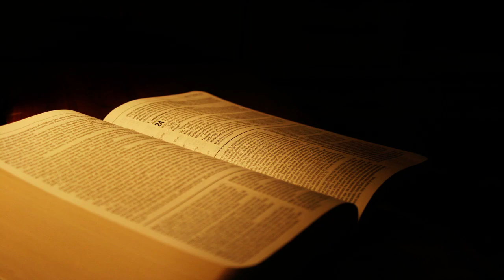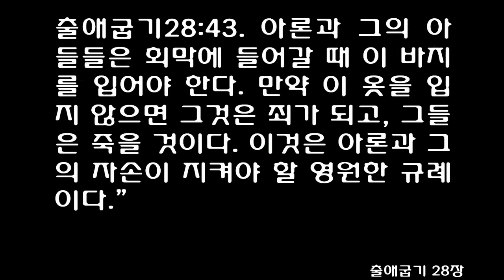1월 24일 매삼주오(每三主五) 성경 읽기 [출애굽기 26-28장] 쉬운성경, 일년일독, 성경통독 [Exodus 26-28] One Year Bible Read January 24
Exodus 26 New Living Translation (NLT)
Plans for the Tabernacle
26 “Make the Tabernacle from ten curtains of finely woven linen. Decorate the curtains with blue, purple, and scarlet thread and with skillfully embroidered cherubim. 2 These ten curtains must all be exactly the same size—42 feet long and 6 feet wide.[a] 3 Join five of these curtains together to make one long curtain, then join the other five into a second long curtain. 4 Put loops of blue yarn along the edge of the last curtain in each set. 5 The fifty loops along the edge of one curtain are to match the fifty loops along the edge of the other curtain. 6 Then make fifty gold clasps and fasten the long curtains together with the clasps. In this way, the Tabernacle will be made of one continuous piece.

7 “Make eleven curtains of goat-hair cloth to serve as a tent covering for the Tabernacle. 8 These eleven curtains must all be exactly the same size—45 feet long and 6 feet wide.[b] 9 Join five of these curtains together to make one long curtain, and join the other six into a second long curtain. Allow 3 feet of material from the second set of curtains to hang over the front[c] of the sacred tent. 10 Make fifty loops for one edge of each large curtain. 11 Then make fifty bronze clasps, and fasten the loops of the long curtains with the clasps. In this way, the tent covering will be made of one continuous piece. 12 The remaining 3 feet[d] of this tent covering will be left to hang over the back of the Tabernacle. 13 Allow 18 inches[e] of remaining material to hang down over each side, so the Tabernacle is completely covered. 14 Complete the tent covering with a protective layer of tanned ram skins and a layer of fine goatskin leather.

15 “For the framework of the Tabernacle, construct frames of acacia wood. 16 Each frame must be 15 feet high and 27 inches wide,[f] 17 with two pegs under each frame. Make all the frames identical. 18 Make twenty of these frames to support the curtains on the south side of the Tabernacle. 19 Also make forty silver bases—two bases under each frame, with the pegs fitting securely into the bases. 20 For the north side of the Tabernacle, make another twenty frames, 21 with their forty silver bases, two bases under each frame. 22 Make six frames for the rear—the west side of the Tabernacle— 23 along with two additional frames to reinforce the rear corners of the Tabernacle. 24 These corner frames will be matched at the bottom and firmly attached at the top with a single ring, forming a single corner unit. Make both of these corner units the same way. 25 So there will be eight frames at the rear of the Tabernacle, set in sixteen silver bases—two bases under each frame.

26 “Make crossbars of acacia wood to link the frames, five crossbars for the north side of the Tabernacle 27 and five for the south side. Also make five crossbars for the rear of the Tabernacle, which will face west. 28 The middle crossbar, attached halfway up the frames, will run all the way from one end of the Tabernacle to the other. 29 Overlay the frames with gold, and make gold rings to hold the crossbars. Overlay the crossbars with gold as well.

30 “Set up this Tabernacle according to the pattern you were shown on the mountain.

31 “For the inside of the Tabernacle, make a special curtain of finely woven linen. Decorate it with blue, purple, and scarlet thread and with skillfully embroidered cherubim. 32 Hang this curtain on gold hooks attached to four posts of acacia wood. Overlay the posts with gold, and set them in four silver bases. 33 Hang the inner curtain from clasps, and put the Ark of the Covenant[g] in the room behind it. This curtain will separate the Holy Place from the Most Holy Place.

34 “Then put the Ark’s cover—the place of atonement—on top of the Ark of the Covenant inside the Most Holy Place. 35 Place the table outside the inner curtain on the north side of the Tabernacle, and place the lampstand across the room on the south side.

36 “Make another curtain for the entrance to the sacred tent. Make it of finely woven linen and embroider it with exquisite designs, using blue, purple, and scarlet thread. 37 Craft five posts from acacia wood. Overlay them with gold, and hang the curtain from them with gold hooks. Cast five bronze bases for the posts.

Footnotes:
26:2 Hebrew 28 cubits [12.9 meters] long and 4 cubits [1.8 meters] wide.
26:8 Hebrew 30 cubits [13.8 meters] long and 4 cubits [1.8 meters] wide.
26:9 Hebrew Double over the sixth sheet at the front.
26:12 Hebrew The half sheet that is left over.
26:13 Hebrew 1 cubit [46 centimeters].
26:16 Hebrew 10 cubits [4.6 meters] high and 1.5 cubits [69 centimeters] wide.
26:33 Or Ark of the Testimony; also in 26:34.
Exodus 27 New Living Translation (NLT)
Plans for the Altar of Burnt Offering
27 “Using acacia wood, construct a square altar 7 1⁄2 feet wide, 7 1⁄2 feet long, and 4 1⁄2 feet high.[a] 2 Make horns for each of its four corners so that the horns and altar are all one piece